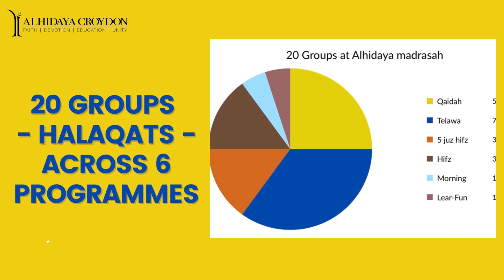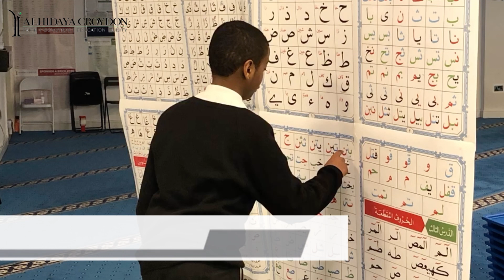Alhidaya Madrasah year-end program (26 March 2022)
It was such a overwhelming response from parents and students at Alhidaya madrasah year-end program at Alhidaya today.